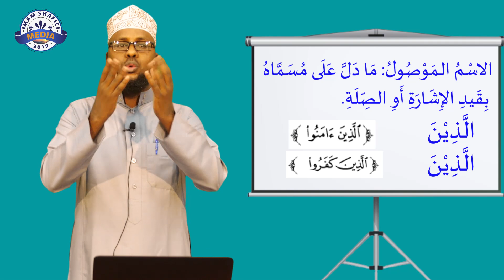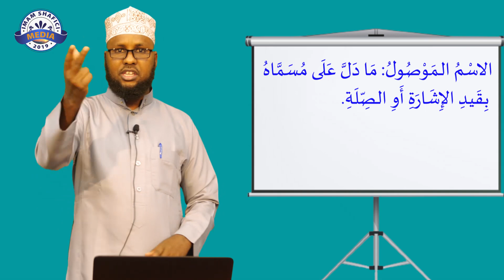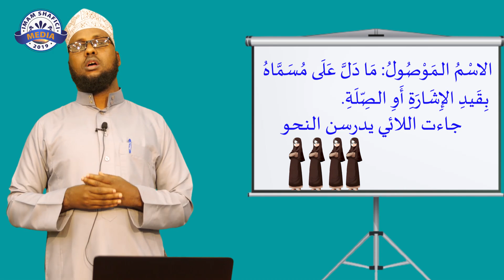D 8 aad Dowra Naxwiyah || Mustawaha 1 aad || Sh Maxamed Cabdulaahi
Dhamaan asxaabta halkan      kadajiso kutubta carabiga kasocdo chanelka imam shafici media
1. Buga 1 aad ee Madina Arabic Course

2. Carabiga xiwaarka – dhamaan qeybaha